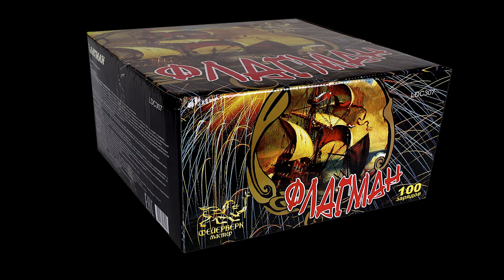LDC307 Флагман 2015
LDC307  Флагман
Специализированный магазин пиротехники "Дядя Гриша"